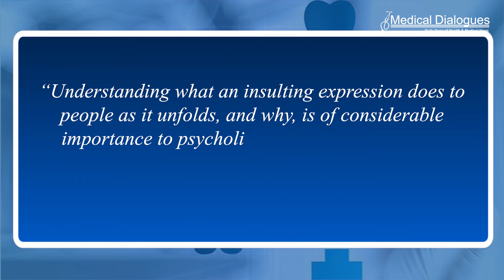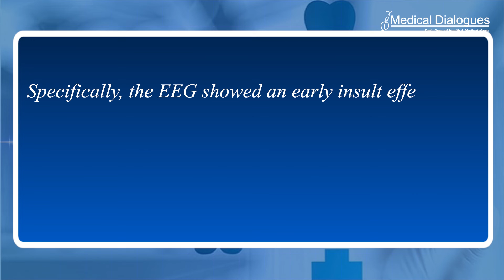How negative insults can trigger a mini slap to the face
The researchers found that even under unnatural conditions — a lab-setting, no real human interactions, and statements coming from fictitious people — verbal insults can still “get at you”, no matter who the insult is about, and continue to do so even after repetition.
Specifically, the EEG showed an early insult effect in P2 amplitude that was very robust over repetition and did not depend on who the insult was about. P2 is a waveform component of the event-related potential (ERP) measured at the human scalp.